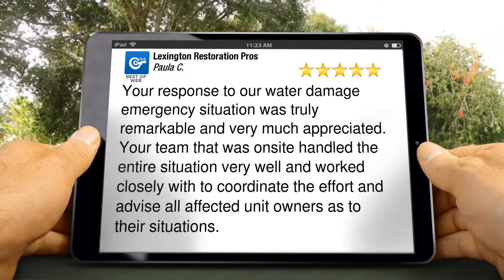Lexington Flood Water Damage Services Restoration Experts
New Review

Your response to our water damage emergency situation was truly remarkable and very much appreciated. Your team that was onsite handled the entire situation very well and worked closely with  to coordinate the effort and advise all affected unit owners as to their situations.

Lexington Restoration Pros

Lexington KY
40503